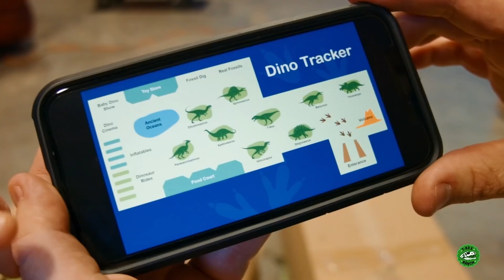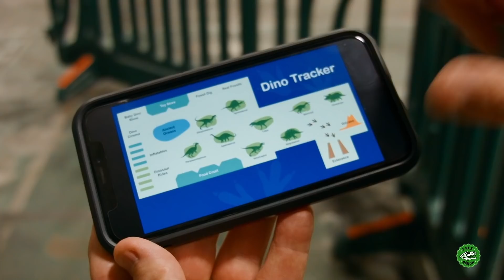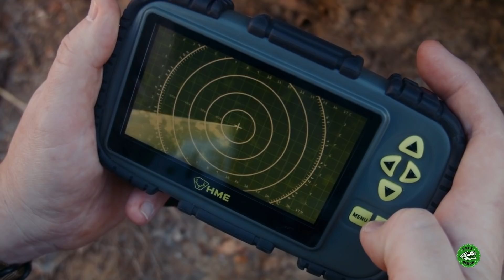Jurassic Quest Dinosaur Adventure! | Jurassic Tv | Dinosaurs and Toys | T Rex Family Fun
Come and join this awesome collection of Jurassic quests by the T-Rex Ranch!

00:00 Dinosaurs & Tyson at Jurassic Quest
13:09 Dinosaurs Move to California Pt 3
23:04 Hunt for Mommy T-Rex